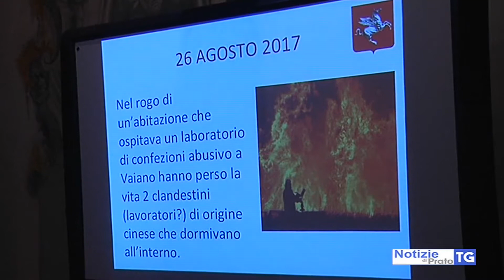2017-09-18 PRATO - LAVORO SICURO , LOTTA A FABBRICHE NELLE CASE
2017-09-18 PRATO -  LAVORO SICURO , LOTTA A FABBRICHE NELLE CASE